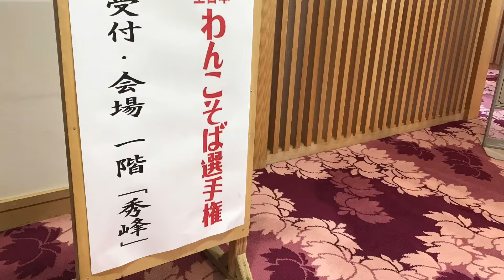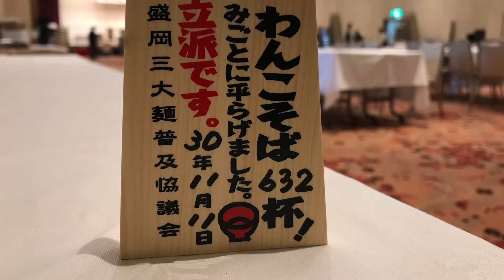【⚠️閲覧、早食い】【大食い】岩手県盛岡市のわんこそば大会に自分の全てをぶつけてきた‼️【MAX鈴木】【マックス鈴木】【Max Suzuki】【岩手遠征編】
⚠️この動画は運営様、参加者様（写り込んでいる方々）に映り込み&公開の許可を頂いています。

⚠️この動画はかなり激しい早食いをしているため、閲覧注意となっています。

また、BGMや会話、雑音等、様々な理由により主音をほぼほぼ消しており、上からかなり大きな音を被せていますので、ご視聴頂ける際はご注意下さい。

『第33回全日本わんこそば選手権』

この様な戦いの場に参加させていただき、心より感謝申し上げます。

また、この大会でお世話になった全ての方々に心より感謝申し上げます。

日本の文化の一つ

『わんこそば』

以前参加させていただいた花巻のわんこそば大会とは多少ルールが異なるこちら盛岡の大会

個人戦において、チャンピオンは競技時間が15分ではなく「10分」というハンデを背負って戦うこの大会

もし少しでも興味のある方がいらっしゃいましたら、是非「わんこそば」やってみて頂きたいです☘️

食べれる食べられない関係なく、皆様楽しめると思います。

そして、競技としてみても、色々なものが見えてくると思います。

僕はその事を、この競技を通じて皆様から教えて頂きました。

改めまして、今回お世話になった全ての方々に、心より感謝申し上げます

そして、5連覇をされていた「井本さん」

僕は今でも、あなたの背中を追い続けています。

 SLEEPING SUB『MAX』